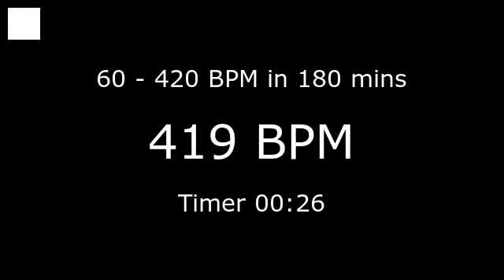Epic Ramping Metronome! 60bpm to 420bpm in 3 Hours (see description for more)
Metronome click track that ramps from 60bpm to 420bpm  in 3 hours incrementing by 10 bpm every 5 minutes.

Use the seek bar to chose a start rate then see how long you keep up with it.

Alternatively chose one of the 10 minute Ramping Metronome sessions below...